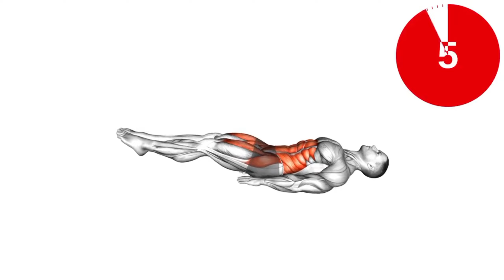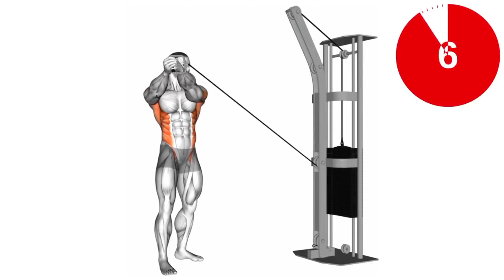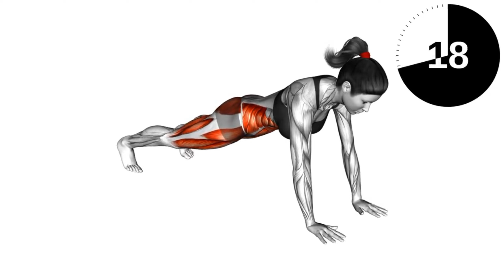Ultimate Ab Workout: Melt Belly Fat Fast!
Welcome to our ultimate guide to sculpting abs and shedding belly fat! Discover effective workouts, expert tips, and proven strategies to achieve your fitness goals. Join us as we dive into the world of abdominal exercises and learn how to transform your midsection into a lean, toned masterpiece.

belly fat
home workout
flat belly workout
home gym
visceral fat
belly fat exercises
remove belly fat without surgery
core workouts
how do you lose belly fat
how can i lose belly fat
cardio workouts at home
workout routines for beginners at home
ab workouts for women
full body workout at home
ab workouts for men
leg exercises at home
ab exercises
leg workouts at home
how can you lose belly fat
flat stomach workout
abdominal exercises
workout for beginners at home
home workouts for men
stomach fat workout
best ab workouts for men
abs workout gym
home fitness gym
exercises for lower belly fat
ab exercises for men
chest workouts at home
abs exercises at home
how do i lose stomach fat
exercises to lose weight fast at home
lower ab workouts
exercise for beginners at home
lower belly fat workout
bodyweight exercise
visceral belly fat
lose abdominal fat
workout exercises at home
full body exercises at home
beginner exercise routine at home
how do you lose stomach fat
core exercise
exercises for tummy fat
how can i lose stomach fat
abdominal exercises for men
how to lose bellyfat
dumbbells workouts
how can i reduce belly fat
abs exercises gym
how do i reduce belly fat
abdominal exercises at home
shoulder exercises at home
standing ab workout
how do you reduce belly fat
dumbbell chest workouts
abdominal workouts at home
core work out
tricep workouts with dumbbells
biceps workout at home
chest workouts gym
dumbbell exercises for back
dumbbell tricep exercises
how can you lose stomach fat
workouts for tummy fat
lower stomach fat workouts
standing ab exercises
abdominal fat exercises
how to lose lose belly fat
lower tummy exercises
exercises for lower stomach fat
6 pack exercises
how can i reduce stomach fat
leg training at home
men's ab workout
10 minute ab workout
bicep exercises at home
how can you reduce belly fat
stomach exercises to lose belly fat
slim arm workout
exercise for lower abdomen fat
chest training at home
workout bodyweight
belly flab exercises
good ab workouts for men
bicep dumbbell exercises
exercises to lose abdominal fat
how can we lose belly fat